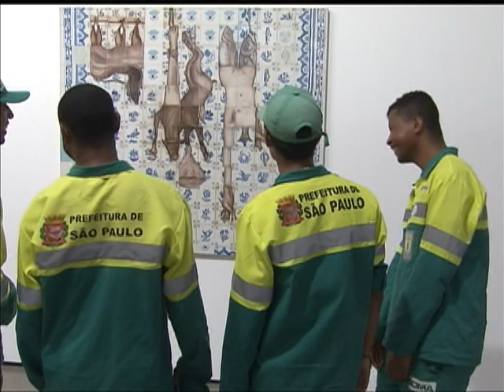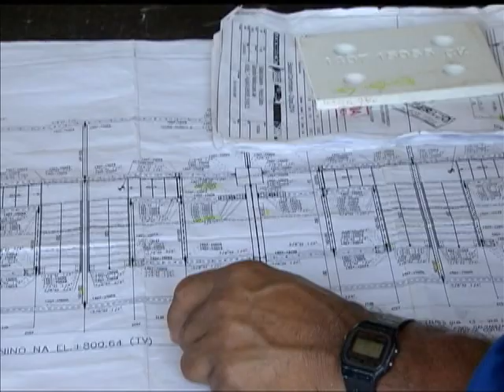São Paulo se prepara para sediar abertura da Copa do Mundo de 2014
BRASIL 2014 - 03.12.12: Série da TV NBR mostra como o Brasil está se preparando para a Copa de 2014. A equipe de reportagem visitou as 12 cidades que vão sediar os jogos e apresenta tudo sobre a preparação e legado do maior evento esportivo do mundo. Em São Paulo, onde será a abertura do evento, mais de 2.200 operários trabalham na construção da Arena de Itaquera.